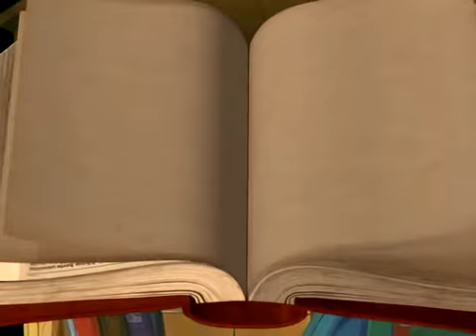Wierny Jan- Bajka po polsku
Wierny Jan PL